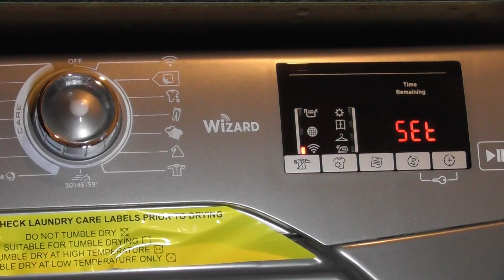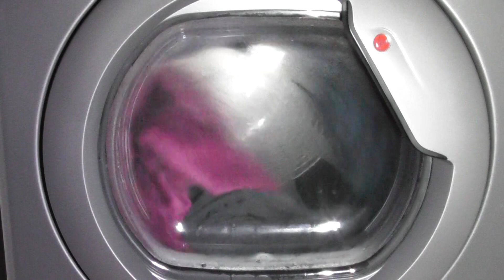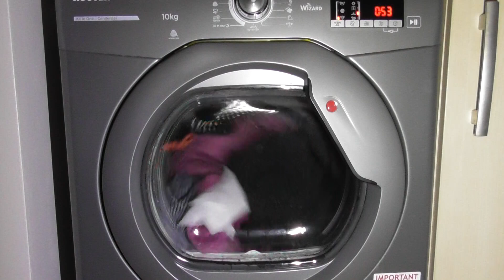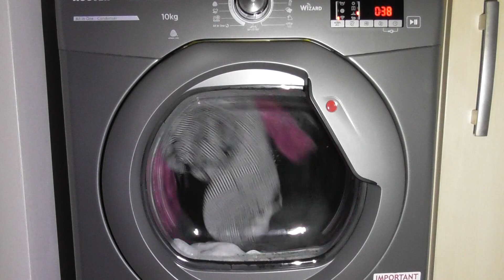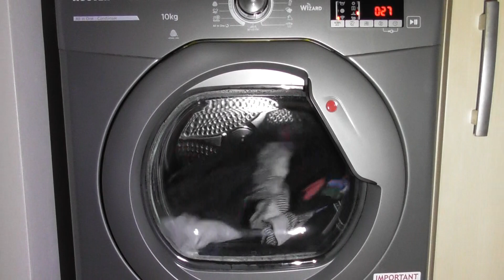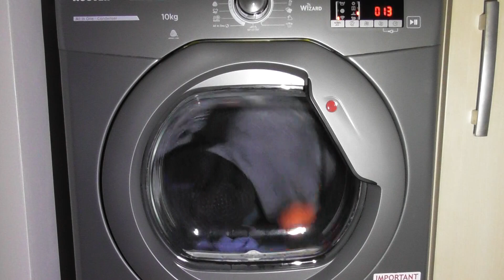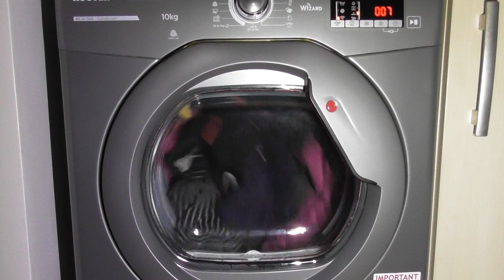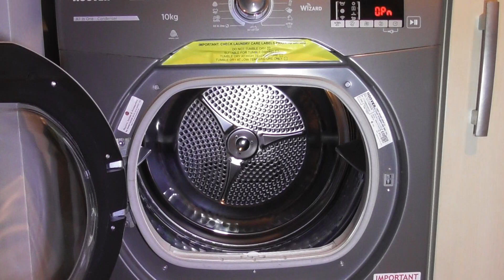Lingerie cycle on Hanger Dry via the Wizard app - Hoover Link X Care Condenser Dryer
In this video:
Selecting the wi-fi option at 00:00
Loading at 00:29
Hoover Wizard app at 01:55
Starting the Lingerie cycle via the Wizard app at 02:17
Time changes to 50 minutes at 15:22
Time changes again to 29 minutes at 30:50
End of cycle and Unload at 59:22

The Lingerie cycle has a max load of a 1/3.  This cycle is designed to dry lingerie, ensuring the best care of delicate fabrics.  You can have one level of dryness which is Hanger dry via the app or you can alter the dryness level on the drier itself. Anti Crease and Best Ironing options are available on this cycle but you can’t set a manual drying time. The model of my dryer is Hoover Link X Care HLX C10DRGR-80 Condenser Dryer which has a 10kg capacity and a B Class energy rating.